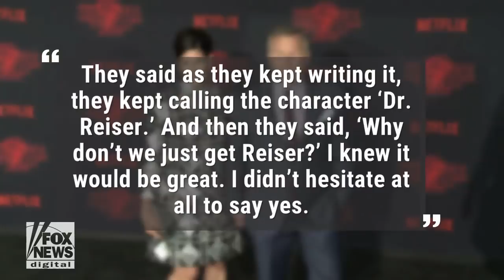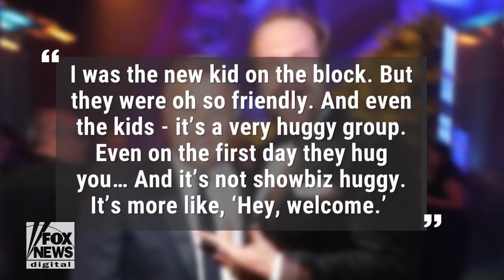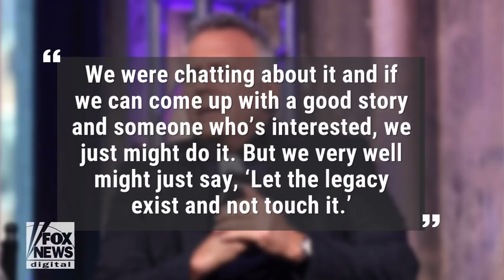Paul Reiser: ‘Stranger Things’ character was inspired by me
Paul Reiser says the Duffer brothers wrote his ‘Stranger Things’ character with him in mind. Believes the ‘Mad About You’ reboot is still questionable.